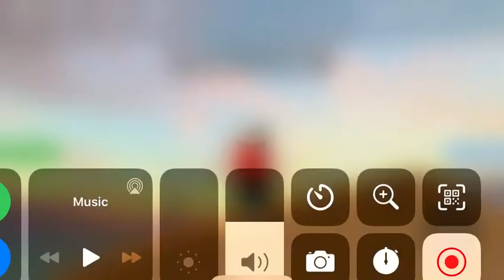I GOT 10B+ SUBSCRIBERS IN ROBLOX!!!